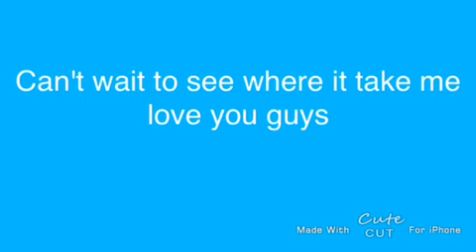The Future of my channel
an also on IG @Babygirl345